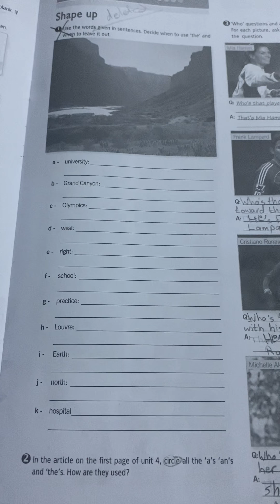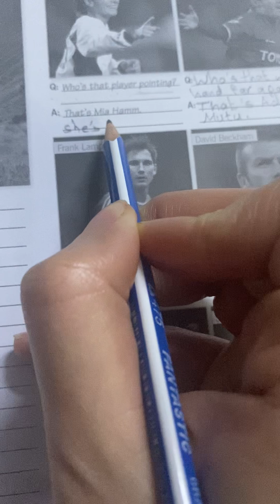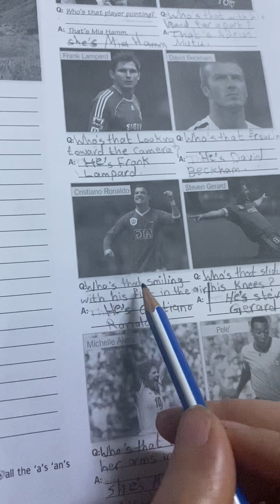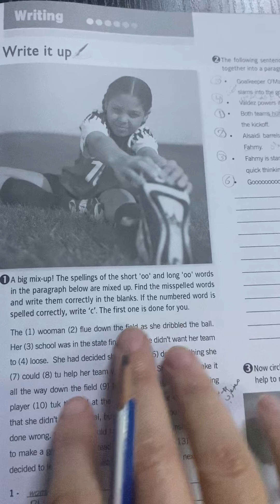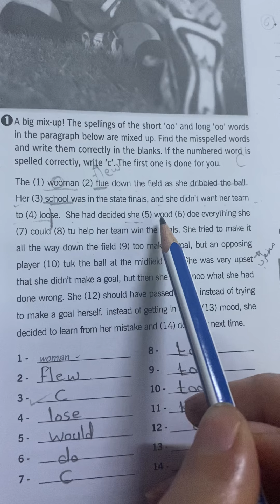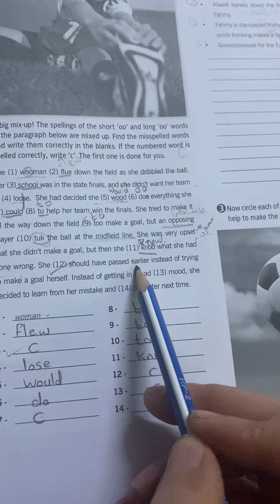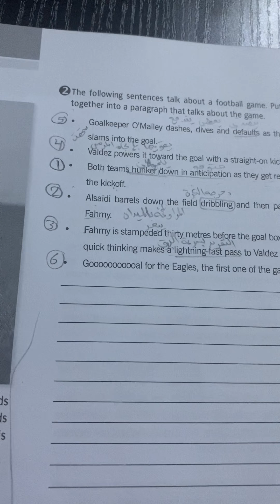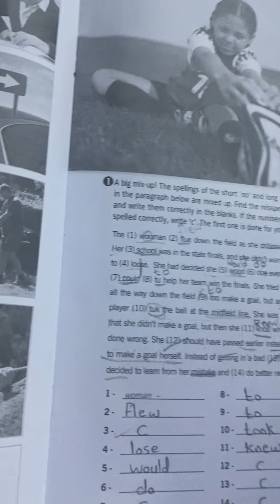Wednesday 9/12 7th